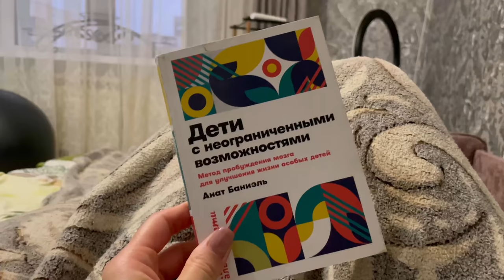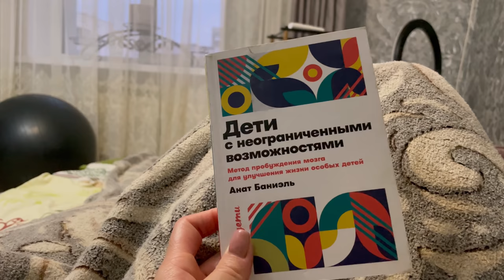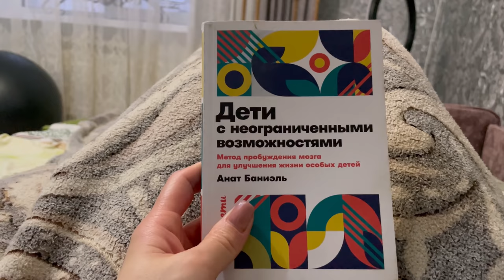ШОК😱КАМИ САМА ЕСТ С ВИЛКИ👌ПОТИХОНЬКУ ВОЗВРАЩАЕМ НАВЫКИ.РОДИЛАСЬ АУТИСТОМ.ЛЕКАРСТВАНЕ ПРИЧЕМ🤔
Ссылка на НАШ второй канал
Моя страница ВК.